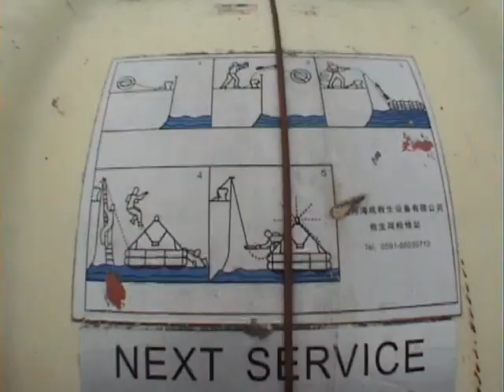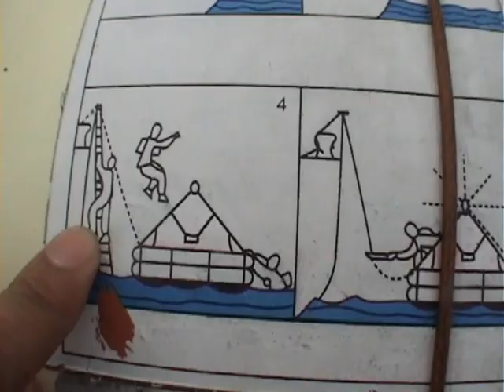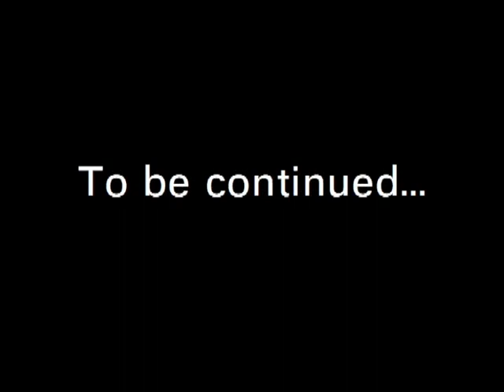Two Black Guys on a Chinese Island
I can say with 99.9999% certainty that we were the first people of African descent on this island.  Shug and I along with his wife Mandy went to Ping Tan island for a wedding.

I saw the strangest thing on this island.  While driving, there was a naked women just wandering around in a field.  No I didn't film it.